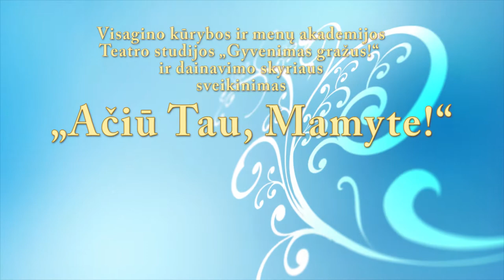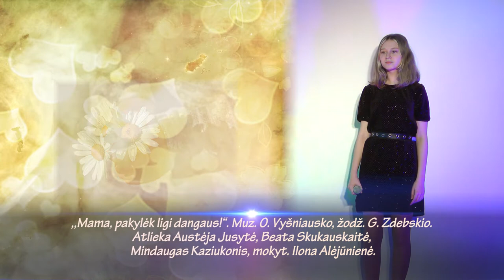Ačiū Tau, Mamyte!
Visagino kūrybos ir menų akademijos Teatro studijos „Gyvenimas gražus!“ ir dainavimo skyriaus sveikinimas „Ačiū Tau, Mamyte!“.